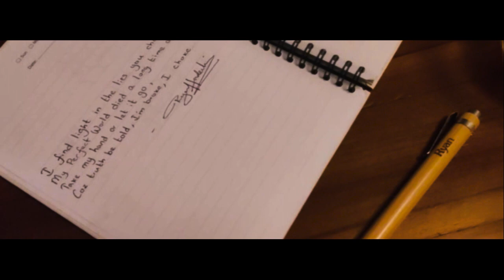Smokin' and Cryin' - Alex Roe (Ryan Henderlin Cover)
Ryan Henderlin cover of "Smokin' and Cryin'" by Alex Roe.
Mix and Master by Chanaka Abeyratne